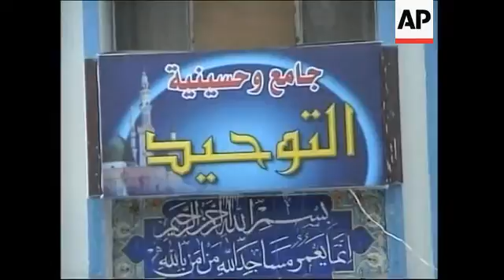Insurgents bomb Shiite mosque, US convoy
1. Exterior of a Shiite mosque with people gathering out front
2. Sign reading "monotheism" mosque
3. Various of damage to the interior of mosque
4. A hole in the wall of mosque
5. SOUNDBITE: (Arabic) Samir Hussein, Guard of the Mosque:
''Saboteurs! We don't know where they came from. We're shouting go away, go away! Then they planted IEDs (improvised explosive devices) and exploded them, and at the same time they claim they are Muslims.''
6. Exterior of mosque with people exiting
7. Wide shot of the location of the roadside blast
8. Mid shot of the location of the blast
9. Residents walking by the site and cars driving past
10. Rubbish-covered crater caused by explosion
11. Wide shot of man walking by the blast site
12. SOUNDBITE: (Arabic) Ali Mohammed, eyewitness:
''While a U.S. military convoy was driving, an IED planted in that rubbish, went off. The military convoy was unhurt, but two Iraqis were injured.''
13. Wide shot of street

STORYINE

Insurgents blew up a Shiite mosque on Friday, in the al-Hurriyah neighbourhood of western Baghdad -- a building which previously served as headquarters for the now dismantled Arab Ba'th Socialist Party.

Iraqi Shiite Moslems have been using most of the dissolved party headquarters as mosques.

Also on Friday, an improvised explosive device (IED) went off after a U.S. military convoy passed al-Tayaran square, in central Baghdad, according to an eyewitnesses.

The latest reports claim that no one from the U.S. military convoy was hurt, but two Iraqis were slightly injured.

The IED was planted in rubbish close to the road.